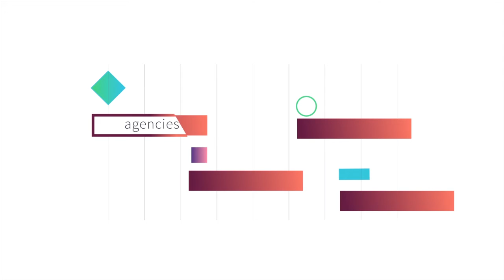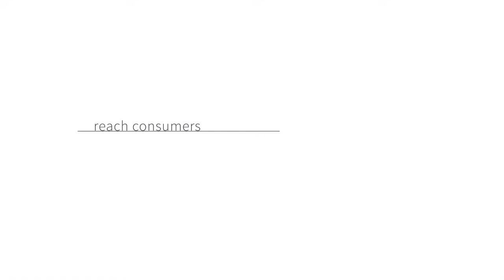Billups | Boohma | A Funnelbox Animation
Funnelbox | Video + Animation That Matters